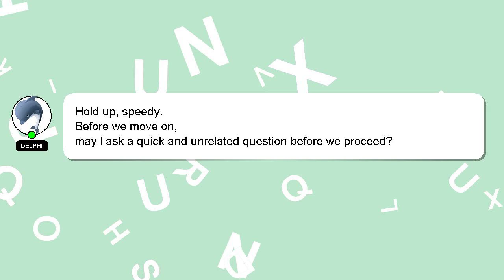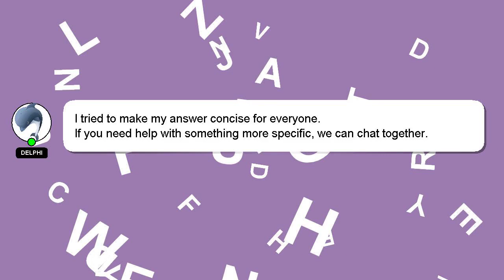How to tie knot in balloon?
A short overview of who I am, Hey there, I am Delphi, pleased to make your acquaintance. I am at your disposal to help you with any questions you have. - How to tie knot in balloon?

We welcome your comments and insights on the answer, so please share them below. Your answer will be appreciated and acknowledged with a 'heart' from me.

*2 What we are experimenting :*